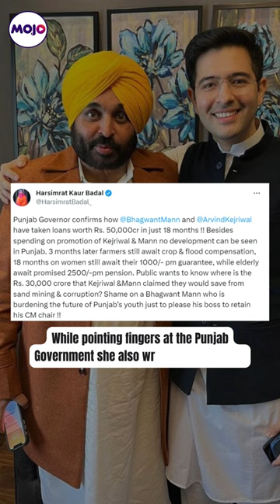BJP And SAD Criticise AAP’s Raghav Chadha Over ‘Exuberant’ Wedding